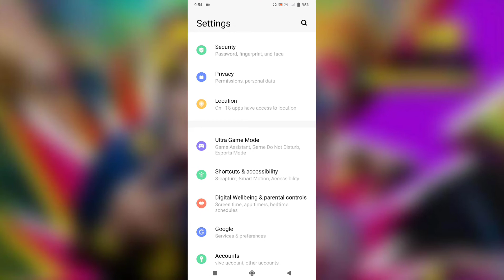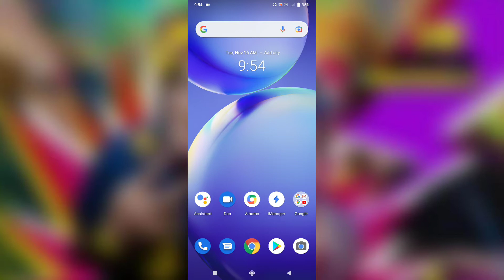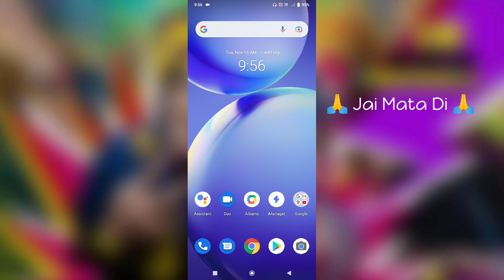Vivo WiFi Not Working Problem Solve